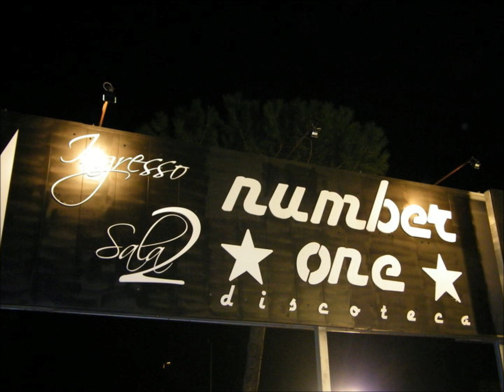Number One - DJ Claudio LancinHouse (Sala 2 - 1993)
PRESENTE! My Personal Collection